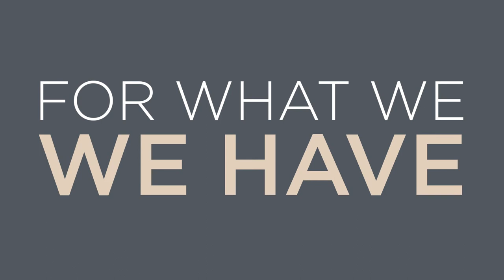World Human Forum -trailer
The project for the creation of a World Human Forum has started as a small citizen initiative in 2015.
Its fast growing momentum perfectly reflects the worldwide awareness that governments and big hierarchical institutions, whether corporate or non profit organisations, cannot address the magnitude of social and environmental challenges presently faced by humanity.
The awakening of an increasing number of creative individuals, determined to play an influential role in constructing the post capitalist society, is a remarkable phenomenon of our times. Far from building it as a big centralised one-off event, our vision of the World Human Forum is that of an ongoing process embodied by a multitude of happenings all over the world (meetings, performances, lectures, conferences, visits, learning expeditions, virtual events etc) sharing the same methods, values and analysis and serving the same purpose: transforming singular initiatives into best practices which in turn will contribute in constructing public policies suited to new challenges.

photos by:
NASA NOAA GOES Project

Sasha Waltz & Guests

Pavlos Avagianos

Kyriakos Pissaris

Gerasimos Kouvaras

Vase-Head, (1927) by Otto Gutfreund,
photo by Helena Arellano Mayz

Maria Angeletou

Bo Madving

Juliane Rossi

NASA